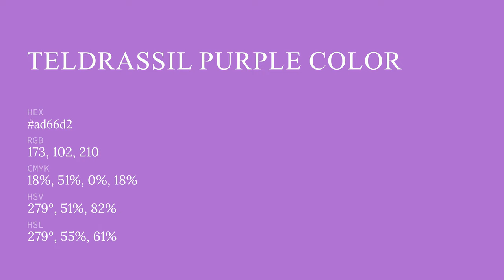Teldrassil Purple color ad66d2 hex color - Violet color - Cool color ad66d2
What color is Teldrassil Purple ? ad66d2 hex color - Violet color - Cool color ad66d2

Hex ad66d2 Color Code is also known as Teldrassil Purple color.

Hex ad66d2 Color code in RGB color code model is created after adding 67.84% red color, 40.00% green color and 82.35% blue color.
Hex ad66d2 Color code in CMYK color (process color) code model is generated after subtraction of 17% cyan, 51% magenta, 0% yellow and 17% black.